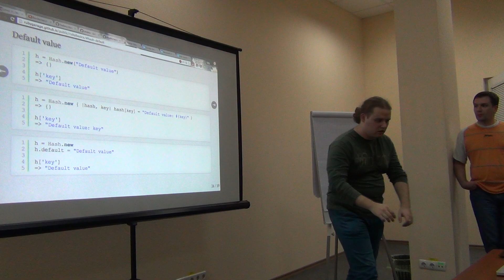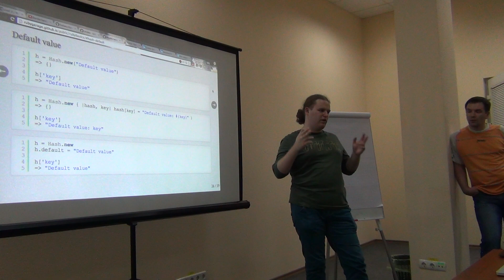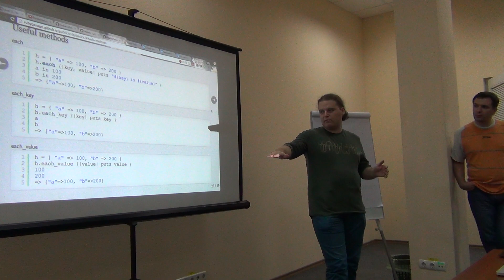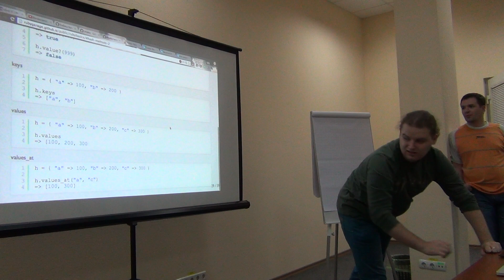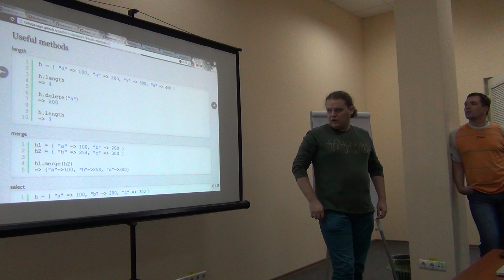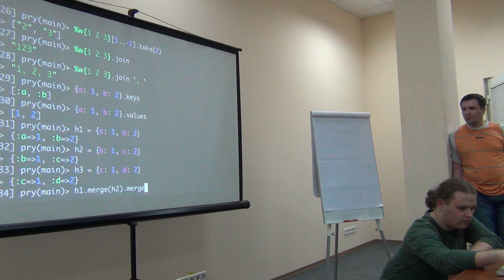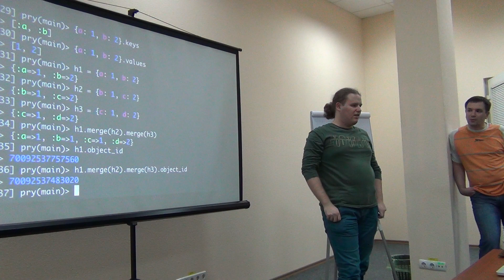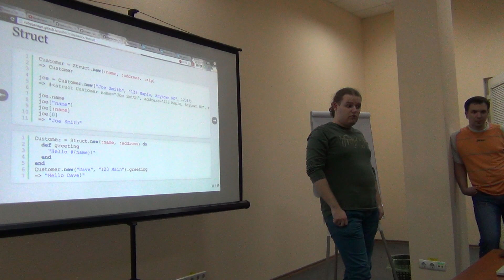Part1.4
Ruby Basics
Start working with Ruby!